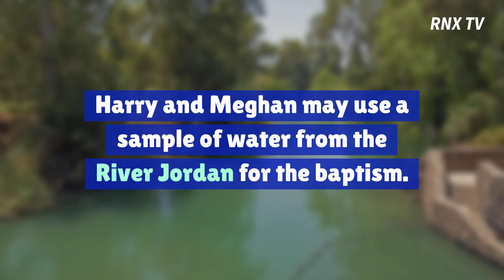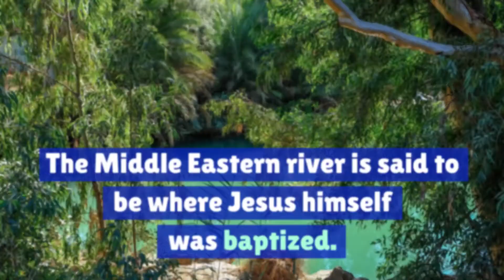Prince Harry and Meghan Markle Prepare for Archie's Christening- RNX TV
The royal's couple first child, Archie Harrison Mountbatten-Windsor, was born last month. Archie's christening will come a year after his mother was baptized. Archbishop of Canterbury Justin Welby, who held Markle's ceremony, is expected to do the same for her child. According to reports, the Duke and Duchess of Sussex are expected to follow royal traditions for the event. This includes bringing the royal family's Lily Font, a silver gilt baptismal font also commissioned by Queen Victoria, that has been present at christenings since the 1840s. Archie himself will be dressed in a silk gown previously worn by royal children George, Charlotte and Louis. Harry and Meghan may use a sample of water from the River Jordan for the baptism. The Middle Eastern river is said to be where Jesus himself was baptized.